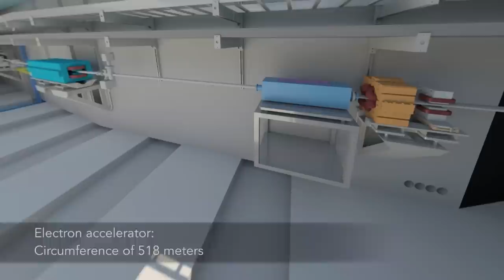Sirius - The new Brazilian synchrotron light source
The Brazilian Synchrotron Light Laboratory (LNLS) is currently engaged in the construction of Sirius, the next Brazilian synchrotron light source. It is planned to be a state of the art fourth generation machine, designed to be one of the most advanced in the world. Its ultra-low emittance and thus high brightness will open up new perspectives for research in many fields such as material science, structural biology, nanoscience, physics, earth and environmental science, cultural heritage, among many others. It is scheduled to start commissioning in 2018 and to be opened to users in 2019.